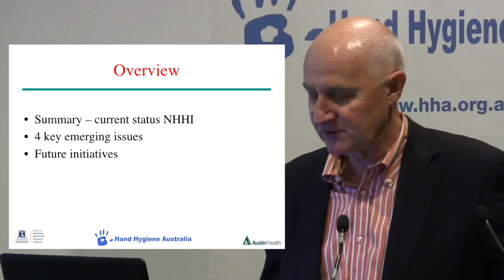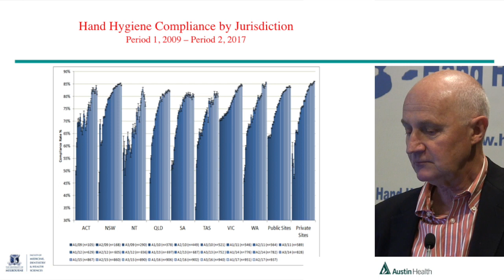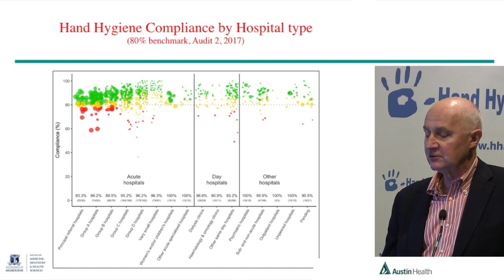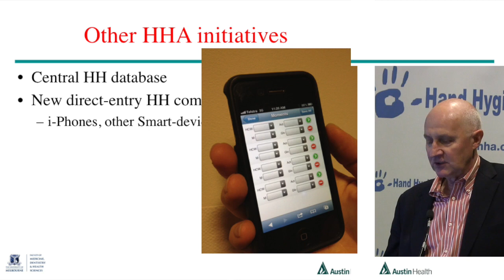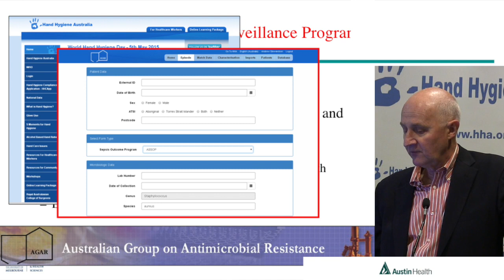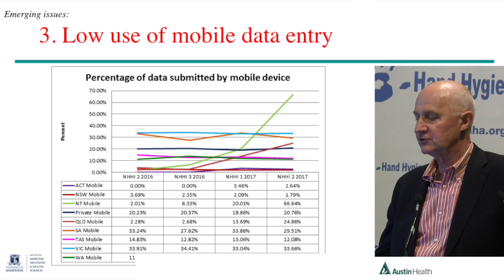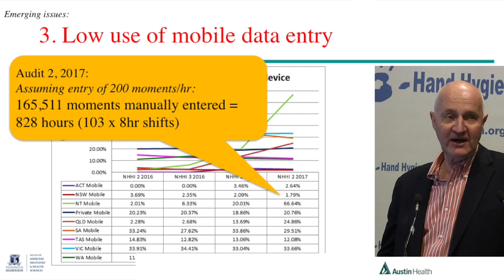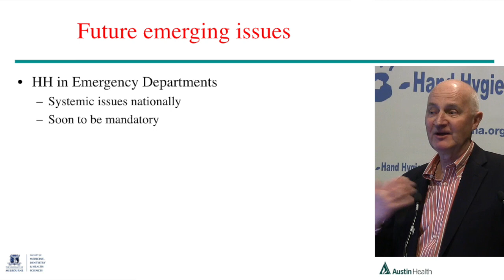Hand Hygiene in Australia: An Overview of the Last Decade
Prof Lindsay Grayson reviews the history of HHA and its measurable impact on infection control standards in Australian hospitals and health care facilities.